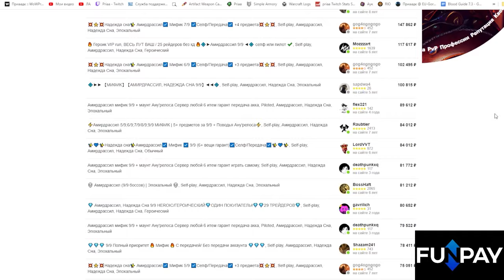Все награды за 10 годовщину HearthStone | World of Warcraft: DragonFlight 10.2.5